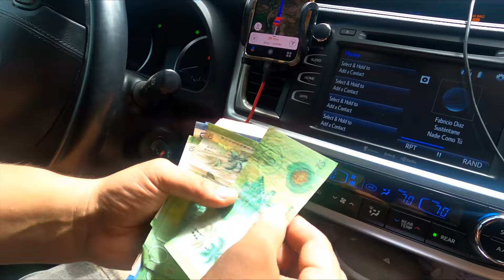Video 3. Seguimos conociendo más de Nicaragua 🇳🇮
En el segundo día estando en Nicaragua la pasamos súper bien conociendo la ciudad de Estelí 😊